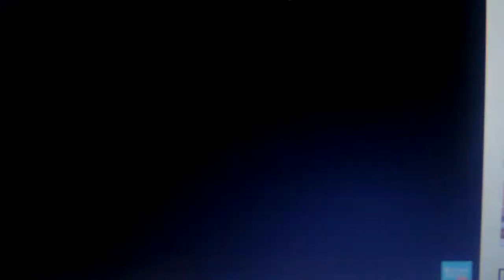The Boss Baby: Back in Business | Trailer 1 | Channel 4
Channel 4

This September The Easter Half Term